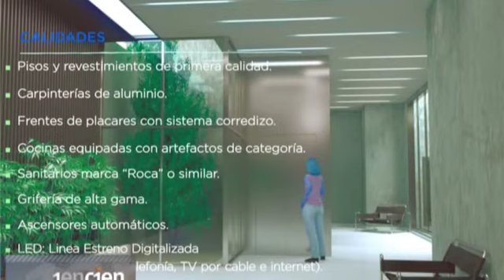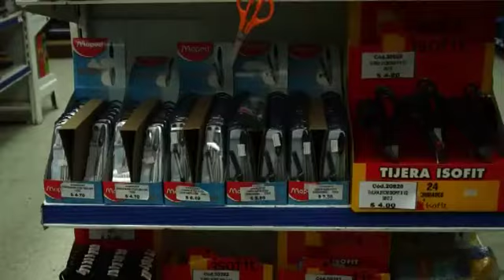Uno en cien - Programa 210 - bloque 1/4.mp4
Sección Visones: Uno en Cien visitó el estudio Link Inversiones, donde pudimos conversar con el Ingeniero Sebastián Piliponsky y el arquitecto Pablo Levin sobre sus propuestas a la hora de pensar un proyecto inmobiliario. También nos cuentan detalles del edificio Zenobia, uno de los proyectos que están desarrollando, donde presentan un diseño especial en la fachada, acceso jerarquizado y unidades con balcones independientes. Todos los aspectos de esta novedosa forma de invertir privilegiando el diseño y el confort.